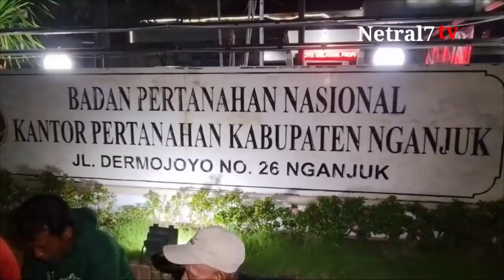Penjelasan BPN, terkait aksi puluhan warga Ngepung, didepan Kantor BPN Nganjuk